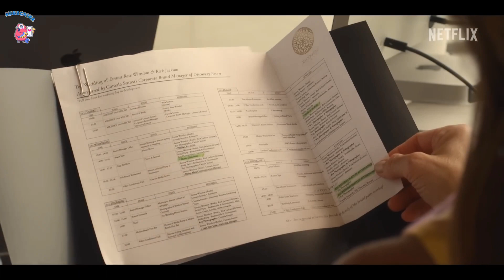Mother of the Bride! Official Trailer @Netflix @AMSMoviez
Mother of the Bride | Official Trailer | Netflix

Get ready to laugh and cry with "Mother of the Bride," the new romantic comedy from the director of Mean Girls and Freaky Friday!  Starring Brooke Shields, this heartwarming story is perfect for celebrating Mom.  Premiering on Netflix this Mother's Day!